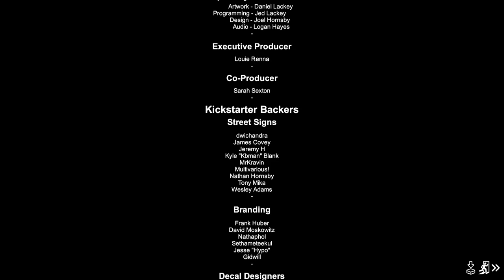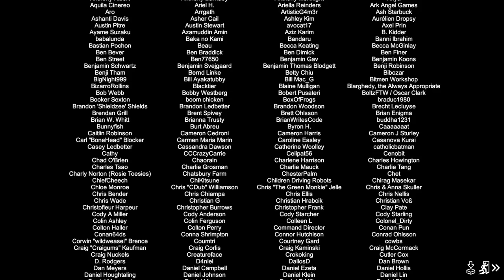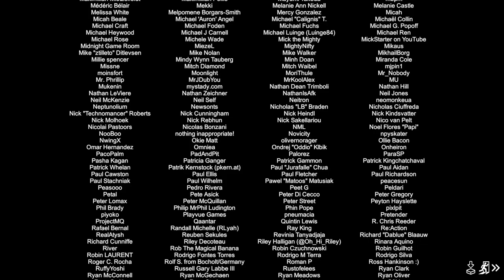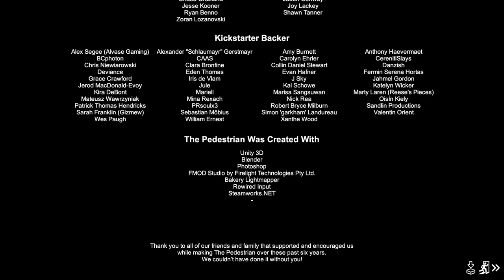The Pedestrian - #4 - No Commentary Gameplay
Oggi propongo: The Pedestrian

• Specs:

CPU: Intel i7-4770K
Ram: 16GB G.Skill
GPU: Asus GeForce STRIX GTX1080 A8G GAMING
Inst.Audio: Focusrite Scarlett 2i2 2nd Generation
Headphone: AKG K 271 MKII
Mic: MXL 770 Condenser
Modem: AVM FRITZ Box 7490
OS: Win 10 Pro

Buona Visione